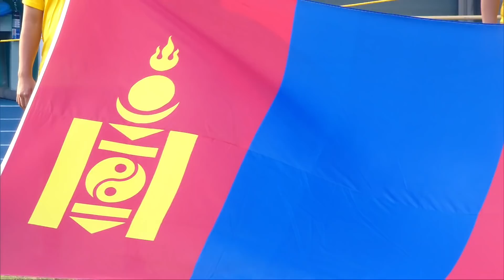Mongolia - Hong Kong Highlights (M) | EAFF E-1 Football Championship 2019 Preliminary Round 2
EAFF E-1 Football Championship 2019 Preliminary Round 2 Chinese Taipei